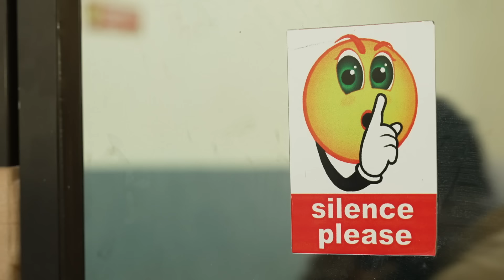||ഡ്രൈവിംഗ് ടെസ്റ്റ്‌ ||DRIVING TEST||COMEDY VIDEO||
ഗ്രൗണ്ടിൽ പോയി 8ഉം H ഉം എടുത്ത എല്ലാവർക്കും ഇതുപോലത്തെ സിറ്റുവേഷൻ.. എന്നും ഒരു നൊസ്റ്റു തന്നെ ആയിരിക്കും. എല്ലാ കൂട്ടുകാരന്മാർക്കും കൂട്ടുകാരികൾക്കും സമർപ്പിക്കുന്നു 😂😂😂😂😂😂😂😂😂

Story &Direction:Elson Biswas
Camera:Anadhu Ramesh
Editing:Saraj CV
Casting:Sanju, lakshmy, Akhil devarajan, Hari, Sooraj, Anu, Ashik